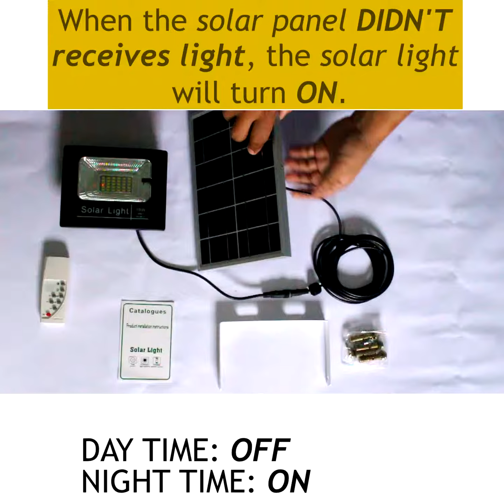Smart Solar Light 10W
A video on how to install the SOLAR LIGHT 10 watts.